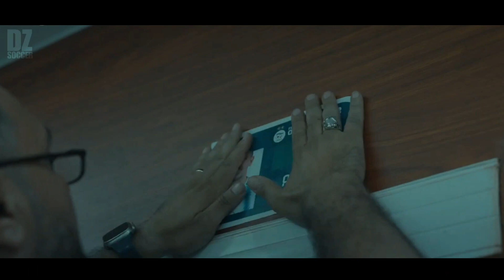شاهد كواليس ريمونتادا الجزائر ضد أوغندا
عبد المجيد تبون اليوم,تبون اليوم